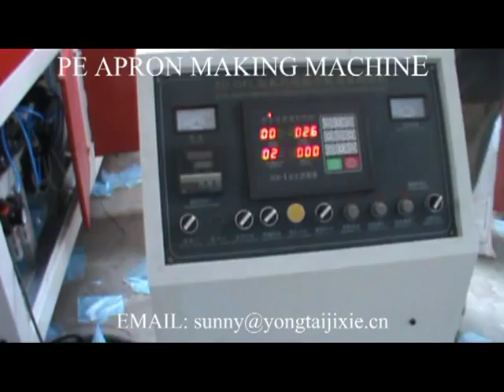DISPOSABLE APRON MAKING MACHINE/APRON MACHINE/NECK COVER MACHINE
DISPOSABLE APRON MAKING MACHINE,APRON MAKING MACHINE,PE APRON MAKING MACHINE,MEDICAL APRON MAKING MACHINE
Skype:agudada228
Add:No. 2 Zhaizhi Road(W). Shangwang Street, Ruian,
Webside: en.yongtaijixie.cn